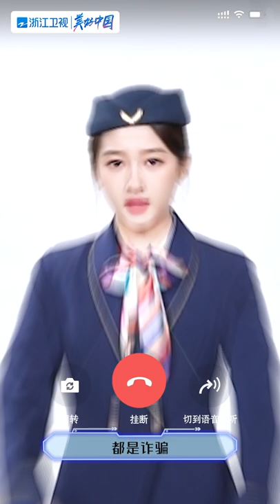王牌对王牌7 关晓彤 今晚见~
2月25日起每周五晚，王牌家族第七季强势归来！无限可能，十分“七”待！